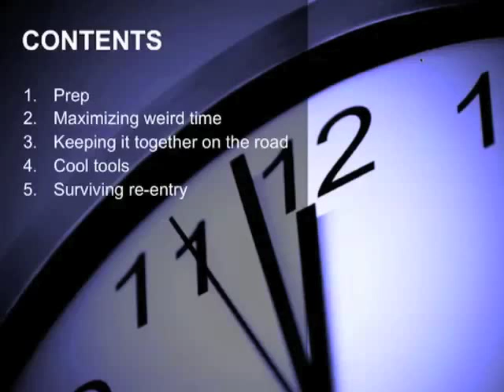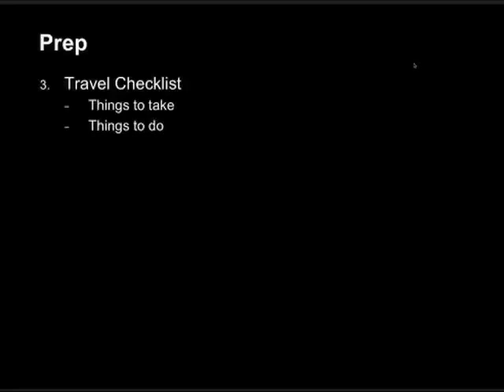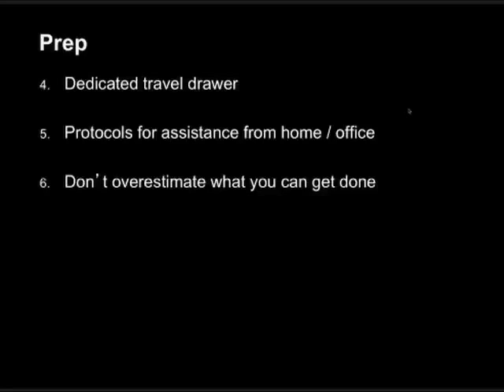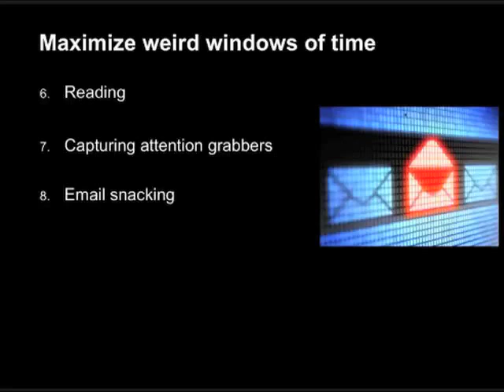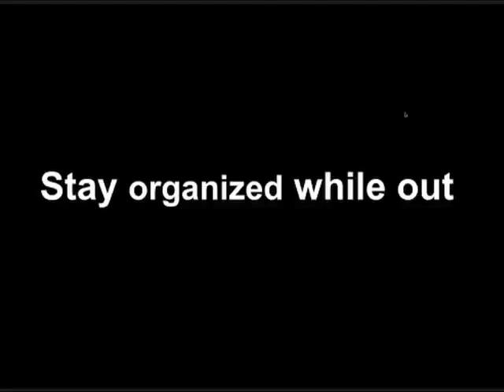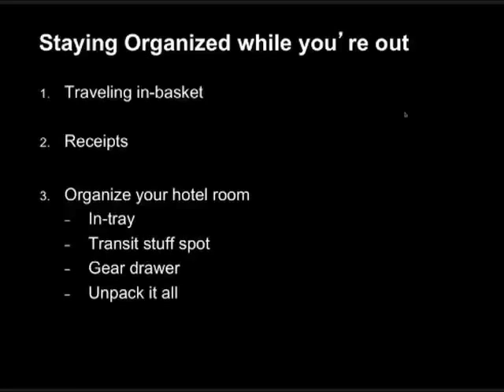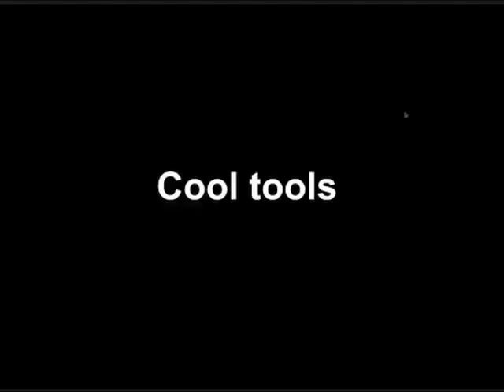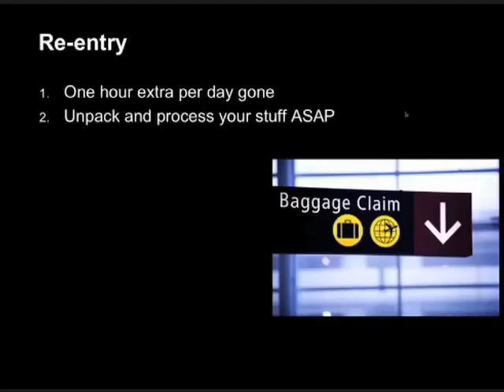David Allen - GTD® on the Road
David Allen, author of the bestselling book "Getting Things Done," shares GTD tips for staying productive when you travel.  He'll talk about prepping for travel, maximizing weird time, keeping it together on the road, cool tools, and surviving reentry. This is a recording from a public event David Allen did in the spring of 2012.